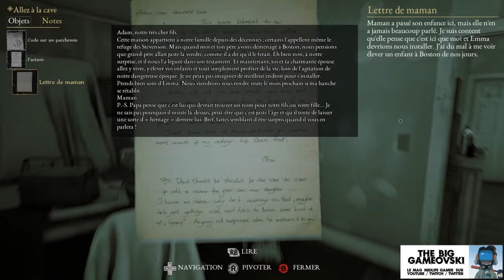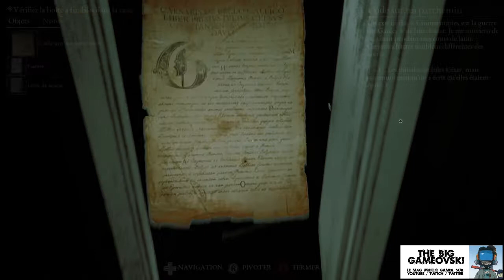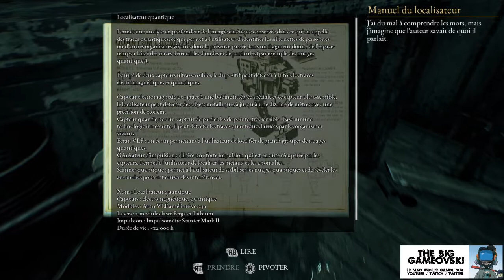The Beast Inside 03 - amours contre-nature & paranormal... TBG620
Nul ne doute des fourberies de la nature. Derrière ses apparences anodines, on ne prend jamais assez garde des pièges que réserve le décor. Une expérience difficile qui vous mènera aux frontières du paranormal grâce à un tout nouveau device fraichement trouvé... et mon talent bien entendu !